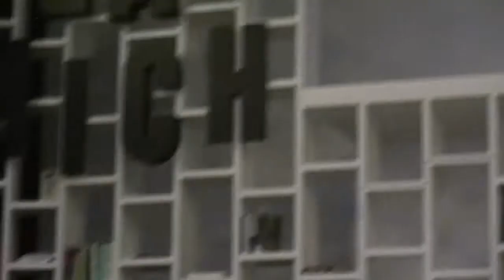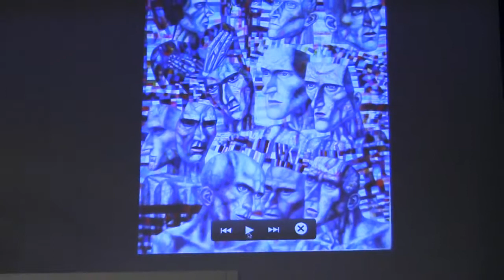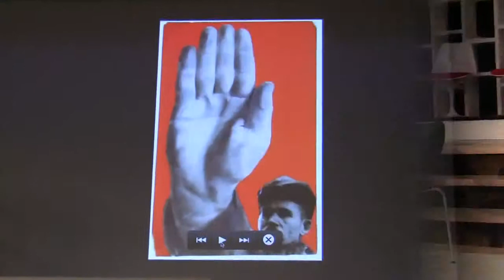documenta 13: Ekaterina Degot über Sowjet-Kunst (congres speech of the russian art critic)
Excerpts of Ekaterina Degot's speech (in English) about "Art in Becoming: Artists' Discussions in Soviet Union and Beyond " on "The artists' congresses: a congress" of the documenta 13... read more in German:

Auszüge des Vortrags (auf Englisch) von Ekaterina Degot über "Art in Becoming: Artists' Discussions in Soviet Union and Beyond" auf "Die Künstler-Kongresse: ein Kongress" der documenta 13.

Rückblick auf einen völlig entgrenzten Kunst-Begriff: Revolutionäre Künstler in der Sowjet-Union wollten den neuen Menschen formen -- mit kollektiv produzierten und konsumierten Werken. Kuratorin Degot sieht Parallelen zur Gegenwart.